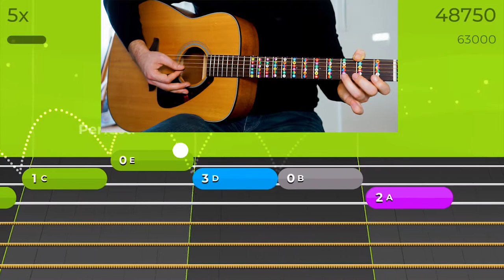PAINTING THE SKY - Yousician Level 1 - Beginner Melody | Acoustic Guitar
Cheto playing Yousician Level 1 song PAINTING THE SKY with an acoustic guitar. This is a beginner melody song for beginners. It is an ideal chill-out song for people who have recently started playing guitar.

Song Name: Painting the Sky
Difficulty Level: 1
Category: Chill Out
Style: Melody

My name is Cheto and I am a beginner guitar player. I am currently learning how to play the acoustic guitar with the help of the Yousician app. This channel is to share my achievements with fellow learners and get feedback from experienced guitar players. I would appreciate your critique and suggestions to improve my playing in the comments section.

Yamaha FG800M Acoustic Guitar

Huawei MediaPad M5 Android Tablet with 10.8" Display

Sony A7 Digital Camera with 28-70mm Lens

Mugig Tuner Clip-on Tuner for Guitar

Neewer on Camera Video Light Photo Dimmable 176 LED Panel

I WANT AN ELECTRIC GUITAR. WOULD YOU SUPPORT ME?

If you find my videos helpful, please consider donating a few bucks to my tip jar via PayPal

I am currently saving money for a good electric guitar. Support is very much appreciated. It helps enable me to make more high-quality videos such as this. Thanks!